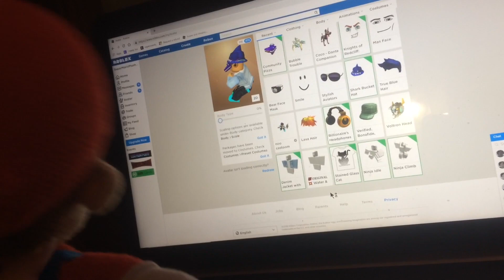SMPB1: Make Sure Your Not Alone